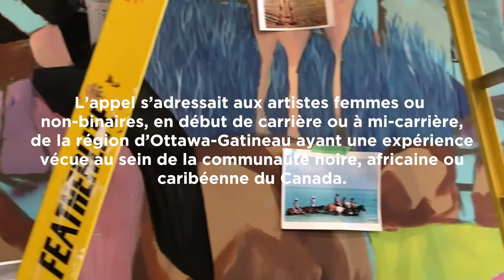Carved Reflections [Reflets taillés] par Sarah-Mecca Abdourahman et Laurena Finéus, 2021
Murale en trois parties avec installation sonore

(Biyaha hoostooda / Under the water) [(Sous l’eau )], 2021
Peinture latex acrylique

Lòt bò dlo / On the other side of the water [L’autre bord de l’eau], 2021
Techniques mixtes (peinture latex acrylique, pâte de farine et bombes aérosol)

Have you ever been haunted? [Se faire hanter], 2021
Peinture latex acrylique et bombes aérosol

Gracieuseté des artistes
Commande de la Galerie d’art d’Ottawa en partenariat avec le Ottawa Black Art Kollective, 2021

Nous remercions Curtia Wright, mentore en art mural.

Comme plusieurs gens au Canada issus de diasporas, ces deux artistes ont grandi face à la couverture médiatique, filtrée par divers écrans et technologies, des pays d’origine de leur famille. Tandis que Finéus digère un déferlement constant d’images et de récits pénibles d’un Haïti dévasté par le tremblement de terre de 2010, Abdourahman croule aussi sous les références à la
pauvreté et à la violence en Somalie et en Inde. En tant que jeunes personnes canadiennes noires, ces deux artistes partagent des sentiments de malaise, d’engourdissement et de décalage par rapport à ces représentations. Elles se demandent : « quels sont les effets d’une enfance vécue dans cette culture numérique occidentalisée ? »

Les artistes décrivent leur cocréation de cette installation ainsi : « créer une expérience submergée de la conscience diasporique, et présenter aux gens les diverses phases de l’existence noire ». La piste audio entendue dans la pièce est une cascade de sons qui combine extraits médiatiques et narrations orales de récits, une tradition commune à Haïti et à la Somalie. Cette trame sonore rappelle le bruit incessant de la rue, qui accompagne souvent l’art urbain, et sert aussi à recréer l’environnement surstimulant de ce média, que l’on doit constamment filtrer.

Cette oeuvre se veut une critique des filtres qui façonnent le vécu de plusieurs personnes noires au Canada ; en représentant ces récits, elle se départit de leur emprise et, ce faisant, récupère son agentivité visuelle.